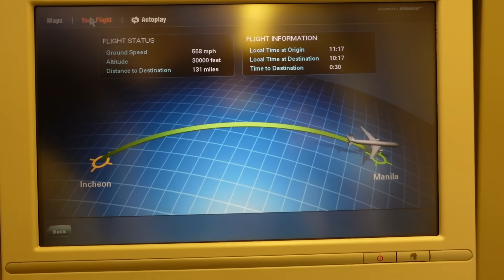SOBRANG NA MISS KITA ANAK 😭 THANK YOU LORD 🙏🥰 HELLO PHILIPPINES 🇵🇭